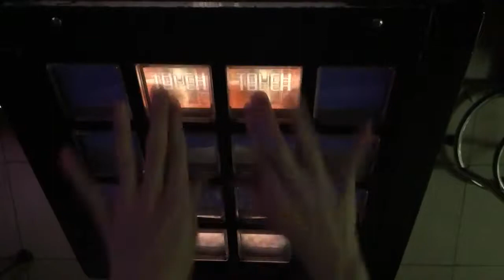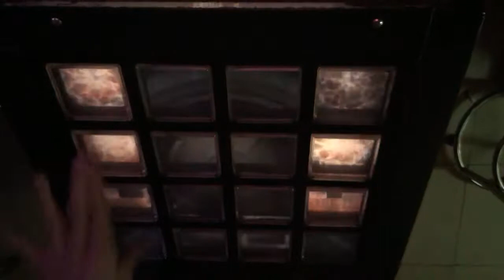[jubeat clan] アガット [2] [ADV] EXC by K.W-INK